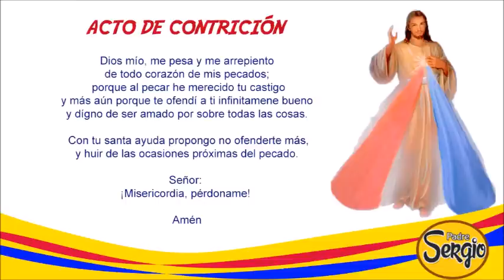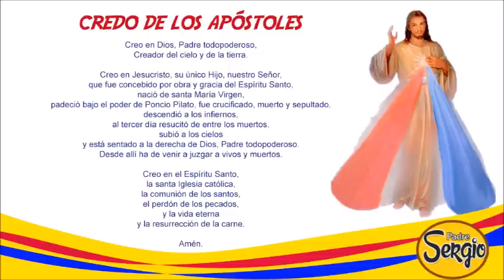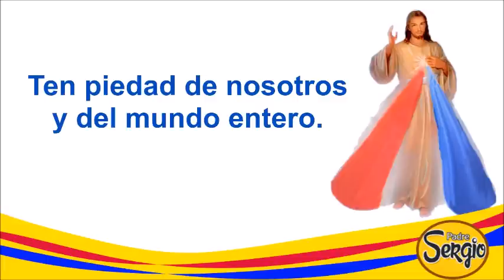Coronilla de la Divina Misericordia Domingo 23 de Abril del 2023